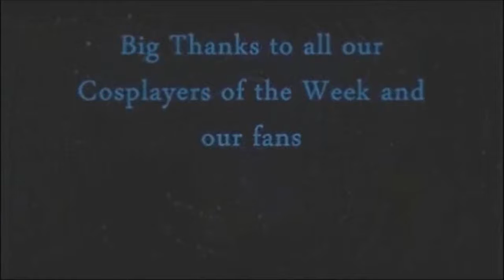YOUTUBE SCREWS OVER US,THE ADVENTUROUS JOE SHOW EPISODE 23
we have had enough.

Youtube has been messing around with content creators of smaller channels much like our own and we are here to say,enough is enough,damn it.

this is a fight for the rights of all the smaller channels and we are in it to kick youtube's digital rear end.
also check out great gaming deals this holiday season over at

and

check out my bff's own clothing line for gamers and fans alike.

and if you want to show more love to our awesome Tara,check out the links below to both her channels dpn't forget to comment on them that the adventurous joe sent you all.

and checkout our newest partners/sponsers - Cosplay Against Bullying

Crunchy Roll.com

be sure to also checkout the official youtube channel as well.

Netflix.com

for great power rangers toy reviews and unboxings with awesome effects,check out MMPRTOYS

want to check out some awesome game play ? follow the link below to our official gaming channel know as
ADVENTUROUS GAMING

my gamestop.com wishlist - my birthday is dec.15th if you want to know what to get me,here ya go.

KINGATLAS1977